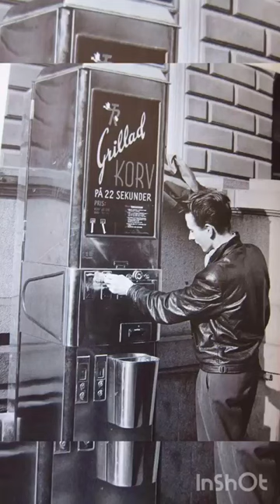World History-Automated hotdog machine in Gothenburg, Sweden, 1950s.